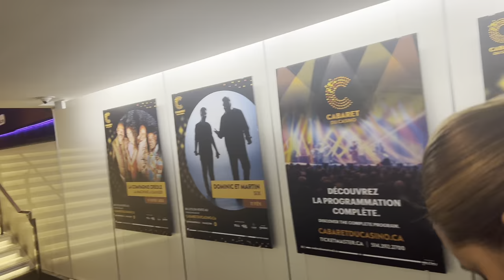BAKIT AKO NAPUNTA SA MONTREAL QUEBEC CANADA ? MGA BISAYA ANG KASAMA - PINAY TRANSWOMAN DREAMER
Hello, Dreamers!

The Pinay Dreamer in Toronto  🎉

Facebook:  The Pinay Dreamer on Youtube

Thumbnail: @Picsart